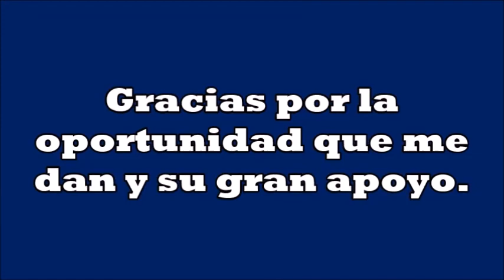Diego Alejandro Atala M CO066300267